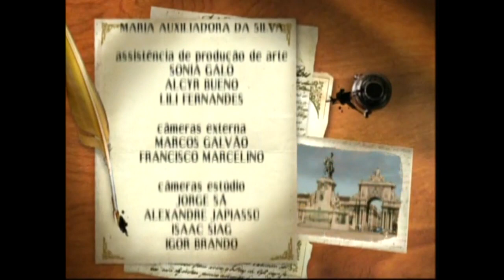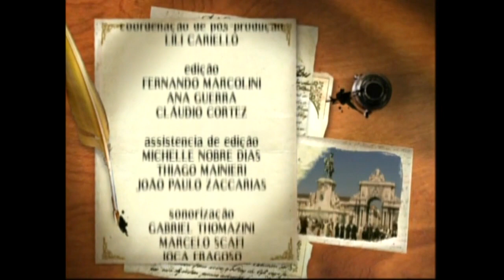Paixões Proibidas - Capítulo 76